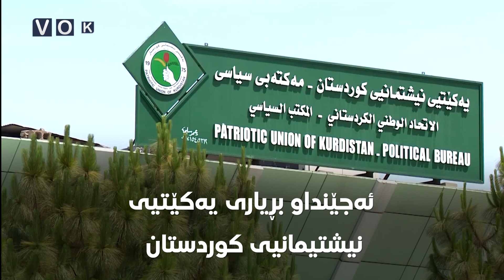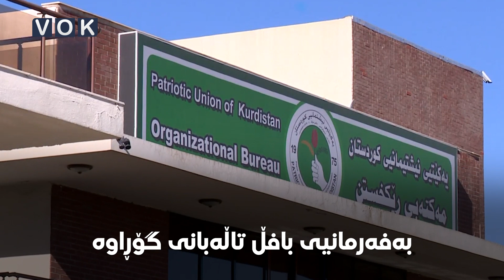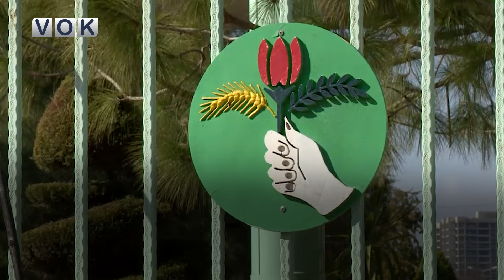کودەتای ٨ی تەموز چی لە دۆخی یەکێتی نیشتمانی گۆری؟